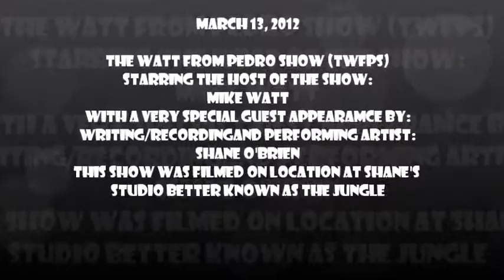Shane O'Brien featured guest on "The Watt From Pedro Show"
Mike Watt has been hosting his Podcast Radio show for over 11 years many of which are aired from his own studio in Southern California For the March 13 2012 edition he takes his show on location to the Jungle Studio, a place Shane and his band call home. In attendance for this Jungle Session were Ed Lapple along with Josh, his Son. Together they are part of Video General whom I have worked together with on my last video "What's up with that from my Whisky a Go Go show in 2010. How cool is that? With a camera on each of us and the OK from Mike Watt we filmed the whole night. Mike understood well that this was going to used on my web site and I appreciated the time well spent together as we all did. He is nothing but first class in musicianship, first rate in being the on air personality that he is and a great all around guy. You got both Mike and Ed in the room at the same time and the subject is you, add in all of us having fun spinning records, talking about music and zeroing in on my music... well what more can a man ask for in life. Oh I know what... To remember this time fore ever, that's "Watt"! Oops, so sorry, I couldn't help but slip in a little of my good humor somewhere, somehow...
   Ed made this remark regarding the time we all shared on The Watt From Pedro Show.
"I'd like to add that my son and I were there taping this interview and it was great. You had two seasoned, accomplished musicians reaching into the depths of their experiences to share stories about backstage, after the gig and their mutual respect for the roots and the exuberance of creating music. Mike Watt's conversational style drew Shane's story out in a fascinating manner. I was mesmerized, because when we wrapped, I thought that we'd been going about 45 minutes, until I looked down and saw that I'd burned through three one hour loads on the camera. Time sure flies when you're having fun. Take a listen, you are gonna enjoy it

   So let's see here... This entire show will have to be broken into segments which will be uploaded as they are edited appropriately. Here is the first segment, by the way, which happens to be the last recorded segment of the interview

•Shane's music life enters its 3rd chapter and our Walt Disney Concert Hall experience
Total Time: 10:39

News update for July 2012

The Story Behind The Song series is a feature at our obriensedge website. Chapters include a what's behind the song story, artist/session photos and a link to that particular audio as well. Uploaded now are 5 Chapters which include the following Shane O'Brien and O'Briens Edge songs: The Bluesman, It's Safe To Be You, That's The Way, Them Flashbacks and Moved On.